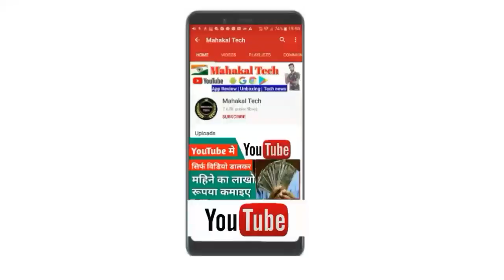Who owns the internet. Internet ka malik kaun hai.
Who owns the internet.
Internet ka malik kaun hai.

Friends, in this video we have told you that who is the owner of the internet, we hope that you will like this video very much. Thank you

दोस्तो आपने इस विडियो को अपने कीमती समय देकर देखने के लिए आपको बहुत बहुत धन्यवाद और Mahakal Tech आपके और आपके परिवार के कुशल मंगल के शुभकामनाए करते है ।

Mahakal tech top New Video -

internet ka malik kon hai in hindi

internet ka malik kon h